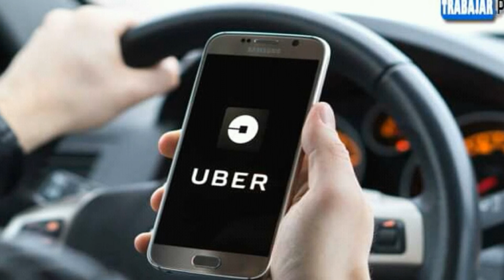SE TOPÓ LA TIPA CON OTRO EN EL BAJO MUNDO!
QUEBOBOTE ELTURBOBOBOTE./Lunes,Miércoles y Viernes de 1:00 A 3:00 de la tarde por @Turbo98fm